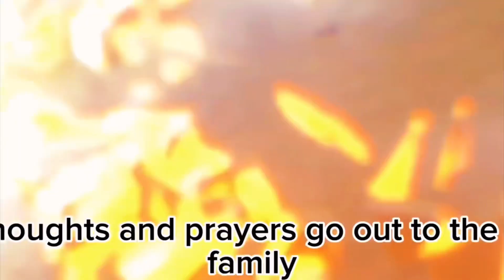Grimace Beatbox Audio -SuperCakeyXD’s YBB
Thank you @gem189 and @PersonMan69

This lyrics are evil and YouTube would strike me down if I dare to even type it out